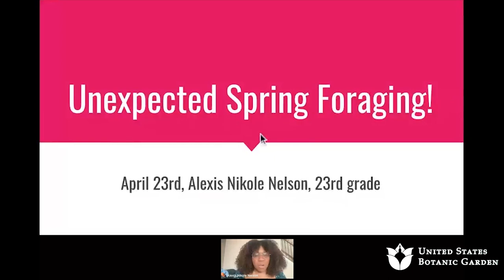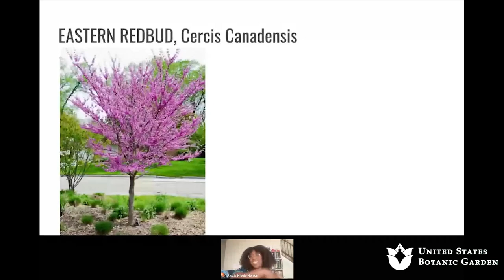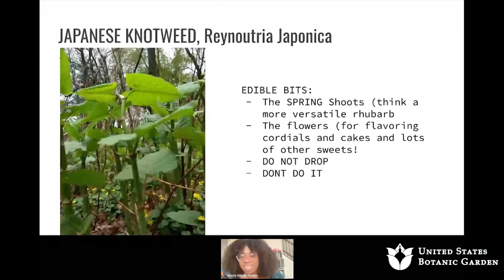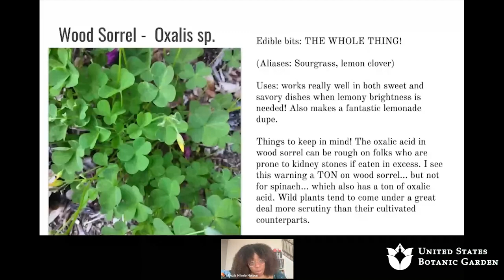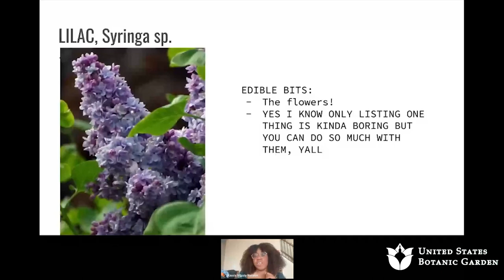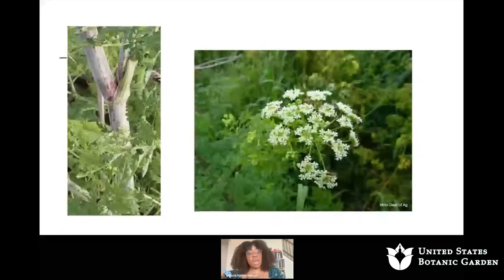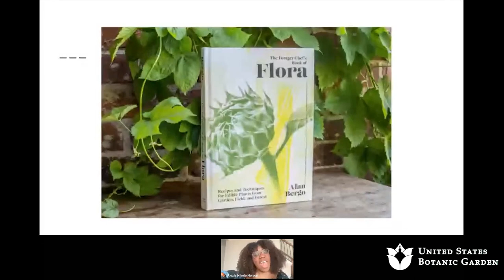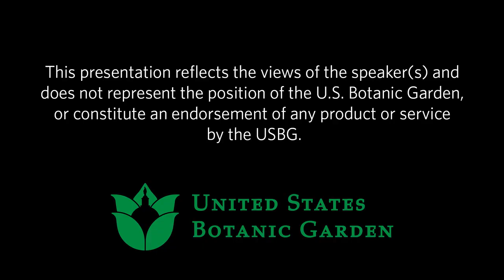Unexpected Spring Foraging (Online Lecture)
She’s fabulous, funny, and a forager — join Alexis for an exploration of some of the surprising edible plants you can find in D.C. and the Mid-Atlantic region this spring. Alexis will share her foraging expertise to help you find some scrumptious plant-based delicacies. Spring is here -- let's eat!

Presenter: Alexis Nikole Nelson, @blackforager
This program was recorded on Saturday, April 23, 2022.